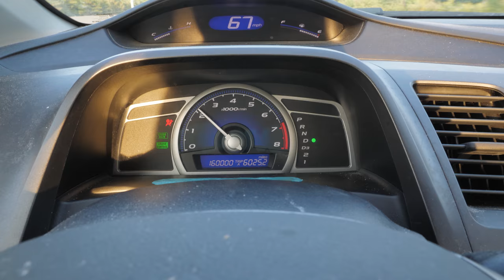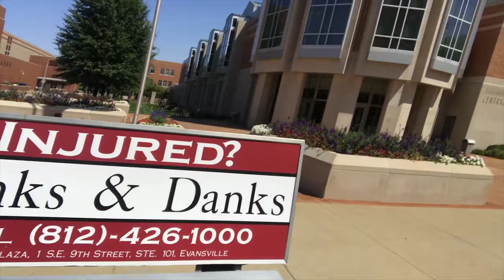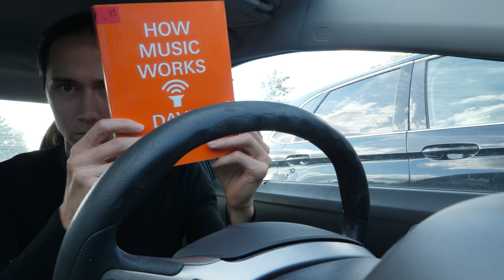Getting mighty sick of this...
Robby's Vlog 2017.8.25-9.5